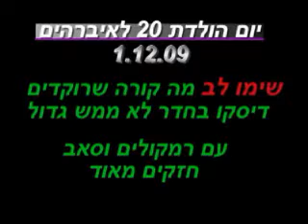Desko In Aziz Computers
birthday 20 to ibrahim ...
Credits to:
1) Brainheadz-100 Percent (Original Radio Edit) - Pirames International Srl
2) Brainheadz-100 Percent (Original Club Mix) - Believe